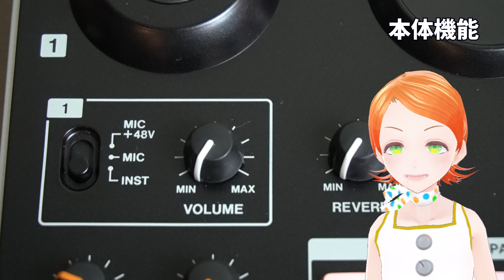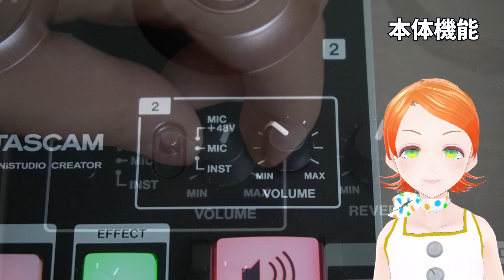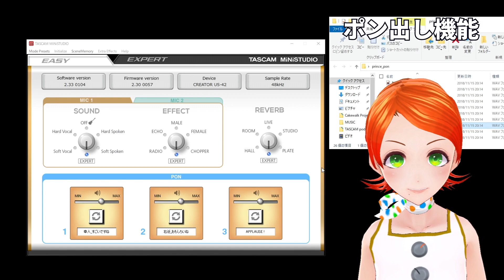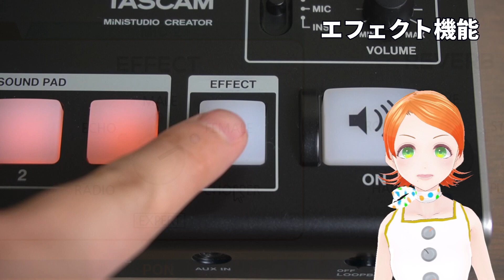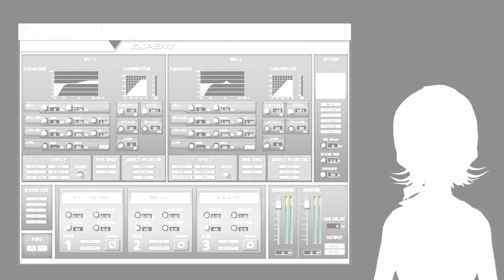ライブ配信を音で盛り上げる!オーディオインターフェース『TASCAM MiNiSTUDIO CREATOR US-42B』の魅力をTASCAM 応援VTuber ロコ・アスカがご紹介します!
みなさま
こんにちは!
TASCAM 応援VTuber『ロコ・アスカ』です!

今日は「ライブ配信を音で盛り上げる」 オーディオインターフェス 『TASCAM MiNiSTUDIO CREATOR US-42B』の魅力をご紹介します！

『MiNiSTUDIOシリーズ』は2016年の8月に発売し、YouTube Live、ニコニコ生放送、SHOWROOM、ツイキャス、Pococha、17Live、TOPIAなど様々なライブ配信、DAW 作曲、動画制作、テレワークなど様々な用途で活用いただける『家庭用放送機器』として人気を博してきました。

今回発売になった『MiNiSTUDIO CREATOR US-42B』は従来モデルの機能はそのままに、クールで「映える」カラーのブラックとして生まれ変わりました！
本体の表記もよりわかりやすく改良しました。

テレビやラジオ番組の様に効果音で盛り上げる「ポン出し」
VTuber 勢に人気の ボイチェン を含む「エフェクト」
「歌ってみた」や「演奏してみた」配信に欠かせない「リバーブ」

などライブ配信を楽しくする機能が満載です！

その他、「ステレオ/モノラル切替」や「USBディレイ」、「ダッキング」や「シーンメモリー」など従来のオーディオインターフェースにはない多彩な機能でパソコン、iPhone問わず様々なライブ配信を盛り上げます！

0:00　こんにちは! ロコ・アスカです。
0:35　本体機能
2:36　ポン出し機能
3:04　エフェクト機能
3:47　リバーブ機能
4:10 　iPhone対応
4:42　その他の機能

MiNiSTUDIOや配信アプリの設定にこまったら見てね！『スタートアップガイド』

※この動画は以下のソフトを使用して制作しました。
バーチャルキャスト